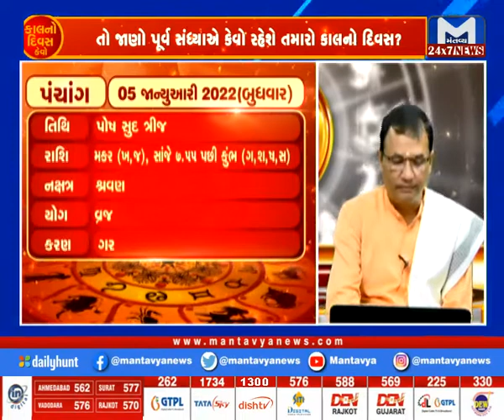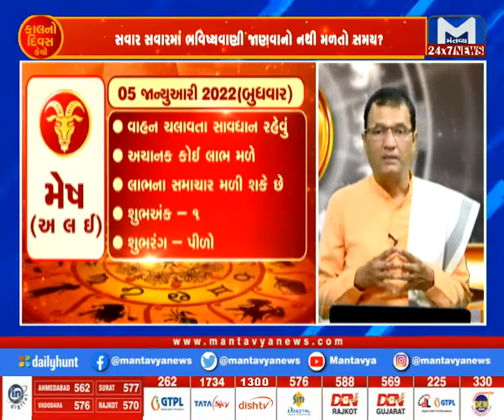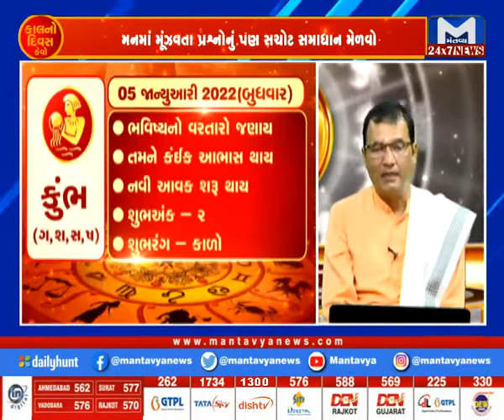કાલનો દિવસ કેવો? (05/01/2022)| Kal No Divas Kevo? | MantavyaNews